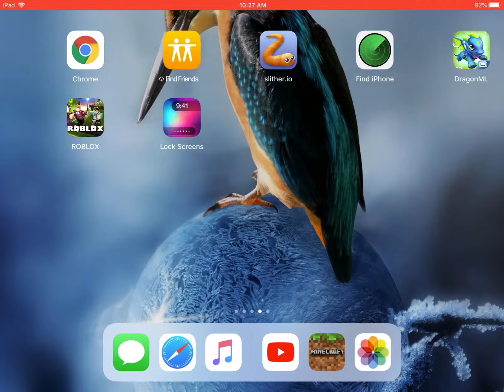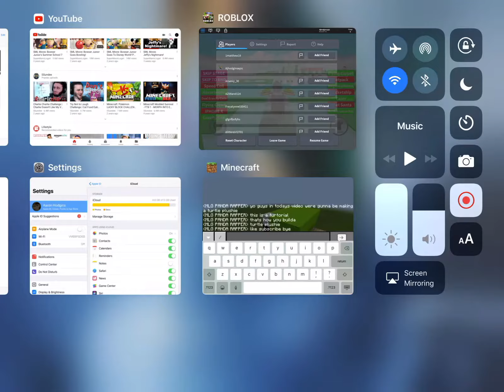Trying not to die in roblox